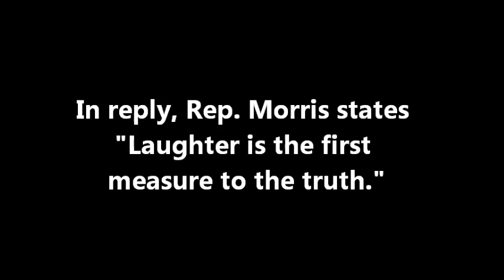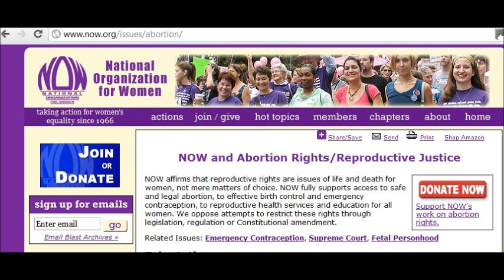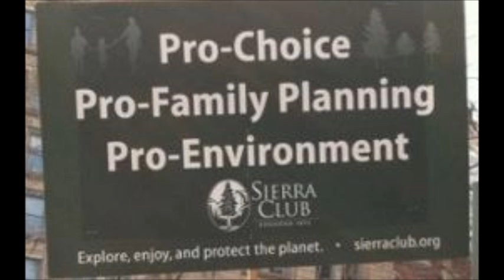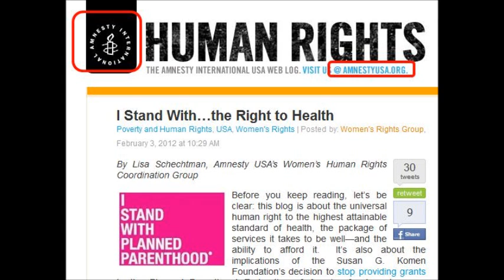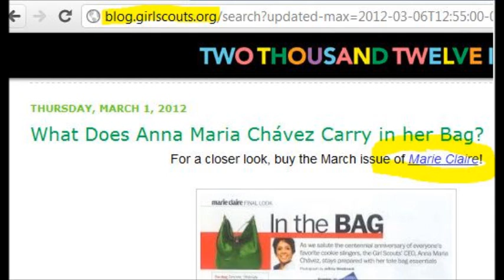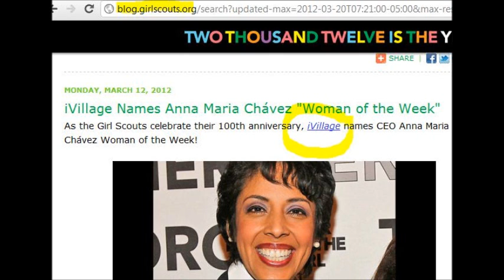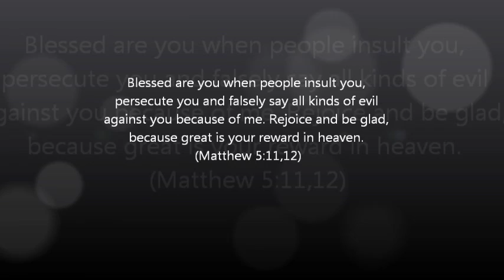What's up with the Girl Scouts?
What's all the noise about Girl Scouts USA? See sample content of the Girl Scouts' online and printed materials for girls. Read related Washington Times editorial at this